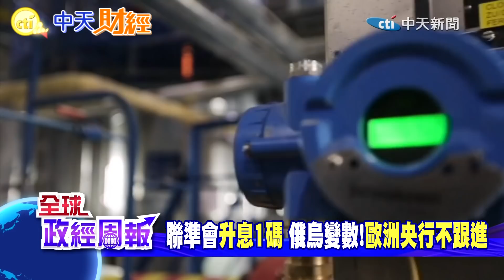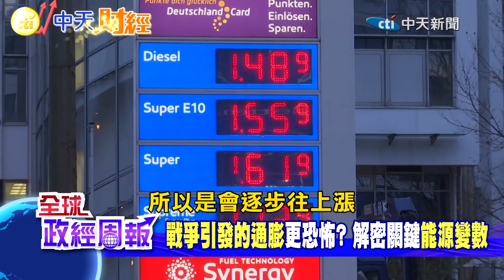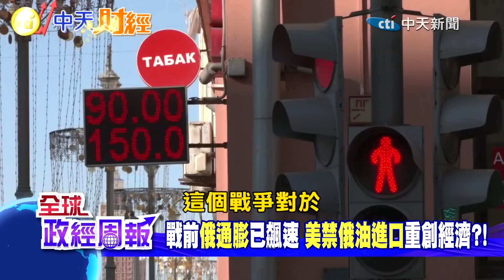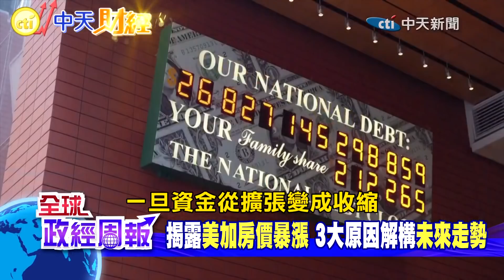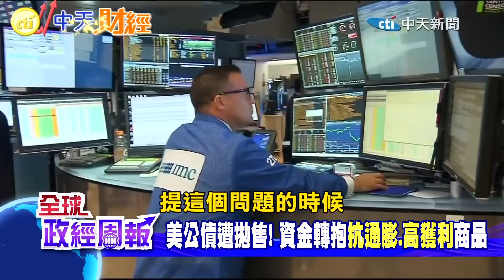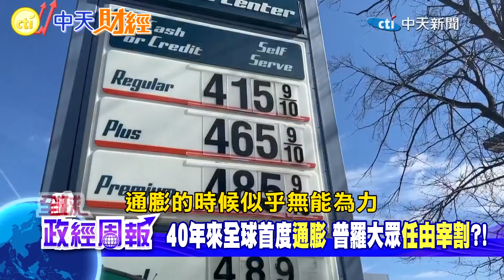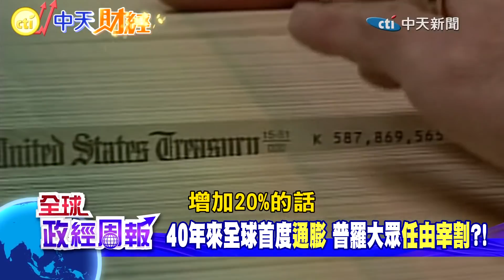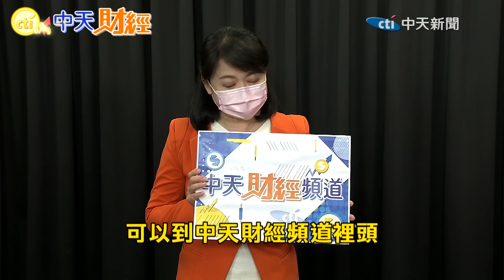【全球政經周報】美升息1碼!台灣火速跟進.歐洲央行卻不升的背後兩難 FED今年恐升7次!房市迎震盪 美加房價暴漲!3原因揭未來走勢 台灣房產可能泡沫化嗎? @中天財經頻道CtiFinance 20220320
馬凱 教授來了！有回答觀眾問題唷～
1、是否可以分析美國和加拿大房市走向，目前已經漲瘋，後市走向如何，謝謝
2、是否可以請馬教授分析新加坡的經濟與房地產走勢嗎？
3、台灣房地產部分會不會也有機會泡沫化呢？
4、感覺普通大眾面對Inflation，似乎無能為力，只有任通脹宰割，不知是不是這樣？另外，美國歷年來的幾次通貨膨脹對經濟及民生的影響，及怎麼渡過的。

〈本集重點〉

美國聯準會升息1碼
台灣火速跟進上調利率
承受不了外資大逃殺?!
股市驚嚇.房市迎震盪

歐洲央行不跟進升息
喊第3季結束購債
通膨vs.經濟夾擊的兩難
戰爭引發的通膨更恐怖?
解密關鍵"能源變數"

美國.加拿大房價暴漲
3大原因解構"未來走勢"
新加坡房價飆逾1成
2021祭殺手?!增稅打房

台灣房市會泡沫化嗎?
緊跟升息為防"資金出逃"
美國公債遭拋售
資金轉抱抗通膨.高獲利商品

中天快點購平台購物，輸入 中天財經頻道優惠代碼cti222，每筆訂單可優惠50元唷！